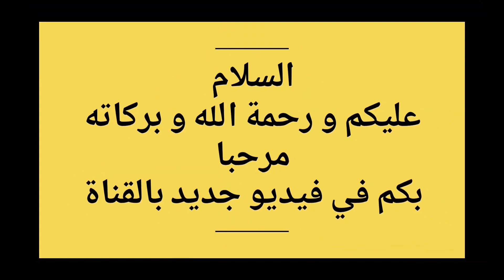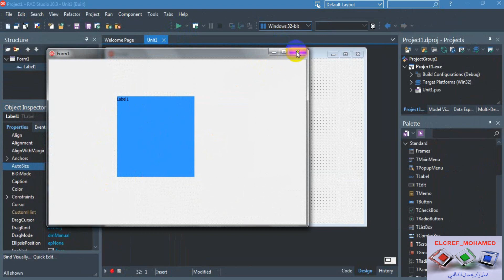تعلم البرمجة في الدلفي║الفكرة-6 كيفية التحكم في خصائص المكونات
باختصار وبمفهوم بسيط تعلم كيفية التحكم في بعض الخصائص الهامة للمكونات التي يجب معرفتها وشكرا.